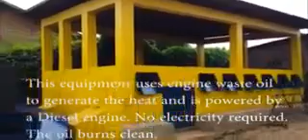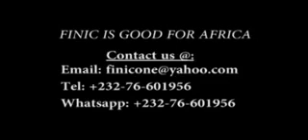FINIC Sierra Leone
DIESEL ENGINE POWERED MULTI PURPOSE DRYER - AN INVENTION BY SIERRA LEONEANS  AT FINIC

On behalf  of the Management, Staff and Trainees  of FINIC, I am delighted  to inform folks of this forum that we have successfully designed and constructed a multi purpose dryer that runs independent of electriciy  and  that uses engine waste oil (burn oil) to generate the heat required for  the dehydration process.

Over a year ago, we designed and constructed an electrically powered  version that was installed at Lion Mountain Company in Bo and has been in operation for over a year now with good performance record.

SPECIFICATIONS AND ADVANTAGES OF THE DEDIGN.

1 - The equipment drys/dehydrates multiples of produce such as rice, corn, cacao, coffee, cashew nuts, pepper, ginger, cassava chips, mango chips, onions, groundnuts, soy beans, corn/maize, moringer leaves and many more without any further modification.

2 - Rice Batch drying  capacity is 6 tons (120 bags each of 50kg). The drying duration of same quantity is 4 hours for rough rice and 10 hours for paboiled rice to  bring to the required moisture content of 13% before milling.

3 - The equipment is powered by a Diesel engine of 15 Horse power that consumes half a gallon per hour (a little over two litres). For 10 hours of operation, the amount spent on fuel to run the engine will be about $ 20.

4 - The equipment uses engine waste oil (burn oil)  to generate  the heat for the drying. The rate at which it is consumed is  10 litres per hour. For a 10 hour day operation, The equivalent in finacial terms  in Sierra Leone is about $15 dollars. Effectively, $35  ($20 for Diesel fuel to run the engine plus $15  on burn oil to generate  the heat) in  a 10 hour drying operation  will be spent.

5 - The technology applied does not allow mixture of fumes resulting from the burning of the waste oil with the hot air that permeates (go through) the produce to dry. Therefore, the drying operation  is clean and can be said to be organic.

6 - The equipment can reach a maximum  tempetature of 120 degrees Celsius with an adjustment to meet  the various temperature required for different produce.

7 - The Drying bin (container that holds the produce whist it is being dried) can be made of  concrete or metal. The one showcased here is made of concrete. Please view the pics and video. Same can be viewed on Youtube by typing "Diesel engine powered dryer by FINIC"

8 - The technology used to burn the waste oil is very effective so much that one detects no smoke whilst it is in operation.

We can design and construct a fluidized bed  dryer and a reversible flow type of varing sizes to meet the needs of the client.

FINIC IS GOOD FOR AFRICA !

Foday Melvin Kamara
Member of the Order of the Rokel for Exemplary Engineering.
Managing Director - FINIC.